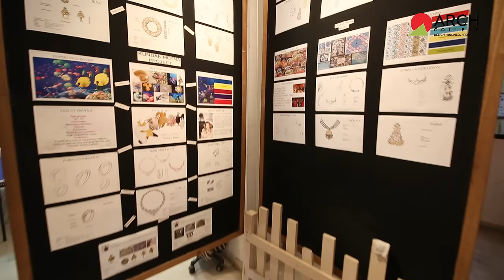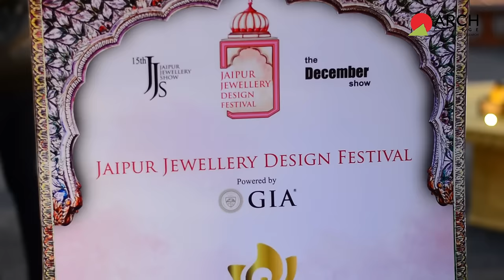What's there in Jewellery Design Course?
When it comes to joining an institute to hone your skills and gain expertise in the field you’re passionate about, you should not settle for anything less than the best.

Here’s Divya Soni, our Jewellery Design Expert faculty giving you a glimpse of what it is like to join Arch College of Design & Business to learn Jewellery Designing.

From top-notch infrastructural facilities to insightful industrial visits, we ensure holistic development of the student.
Are you looking forward to becoming a part of this wholesome culture? What are you waiting for!